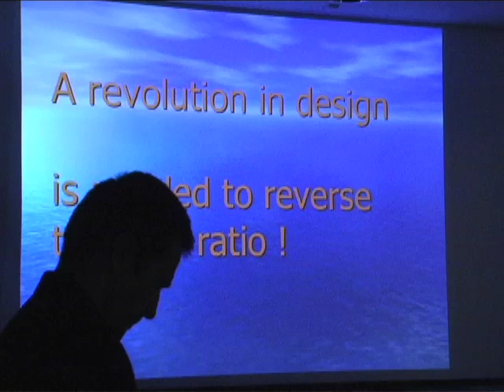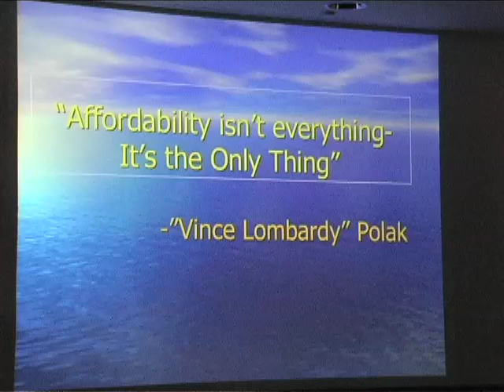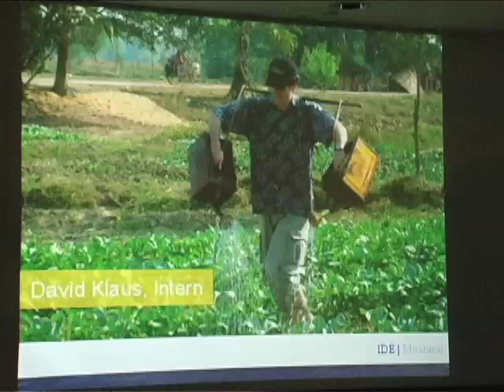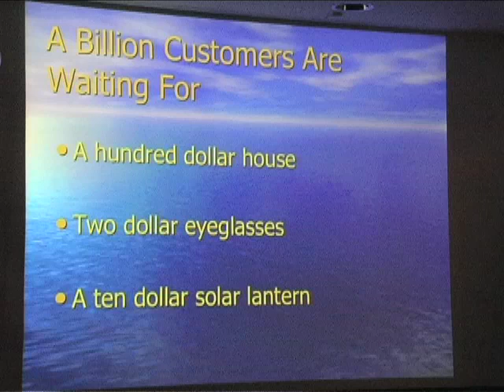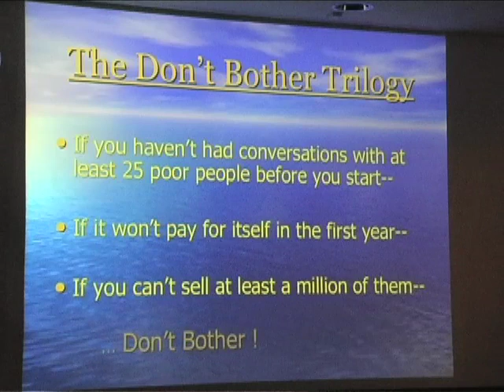Cooper-Hewitt: Design for the Other 90% Panel - Paul Polak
Paul Polak, Founder, International Development Enterprises